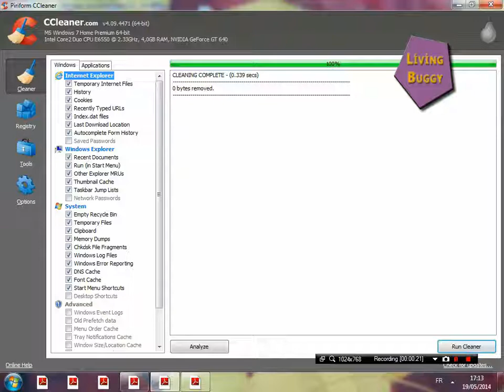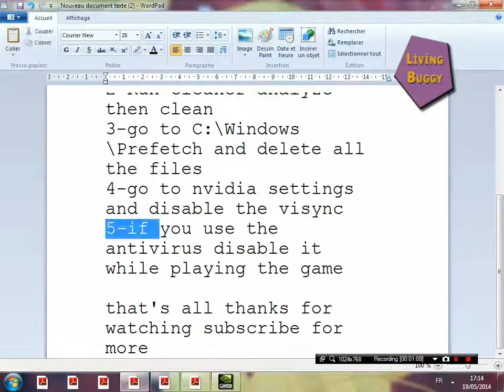How to fix lags and increse Fps In the Amazing Spider Man 2 Tutorial